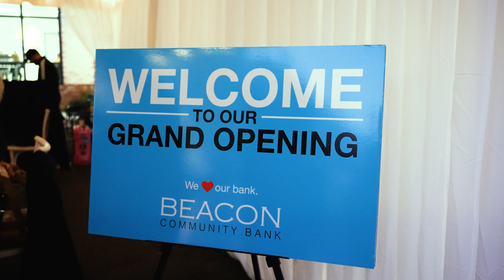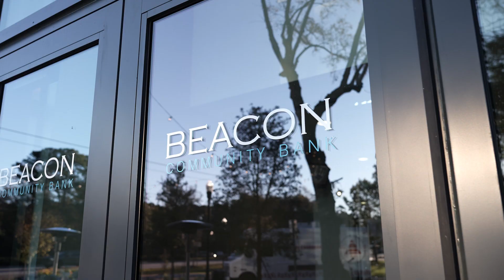Beacon Community Bank Shareholders' Meeting 2023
We love creating event highlight videos! Thank you Momentum Marketing for choosing us, year after year, to film this annual event for your client!